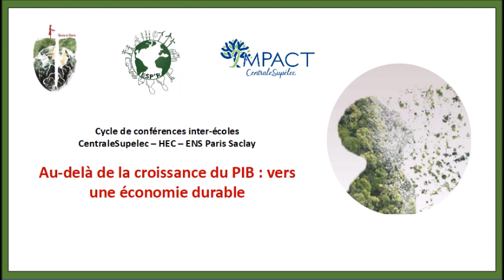Les low tech : notre civilisation est-elle soutenable ? - Philippe Bihouix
La technologie nous sauvera-t-elle de la crise climatique ? Les technologies vertes sont-elles si vertes que ça ? Quels nouveaux business models doit-on développer ? Le recyclage, solution ou illusion ? Comment répondre à l'explosion de la demande en énergie et en ressources liée à la croissance démographique et à l'essor des pays émergents ? Pour tenter de répondre à tous ces défis, Philippe Bihouix a forgé le concept de "low tech" : faire mieux, avec moins.

Les associations écologistes de l'ENS Paris-Saclay  (Terre à Terre), de CentraleSupelec (Impact CentraleSupelec) et HEC (Esp'r) ont le plaisir de vous inviter pour une nouvelle conférence du cycle "Au-delà de la croissance du PIB : vers une économie durable" avec une conférence de Philippe Bihouix sur les low tech

Philippe Bihouix est ingénieur centralien, auteur de L'Age des low tech et Quel futur pour les métaux ?

Pour en savoir plus, écoutez les temps forts de cette conférence d'1h30 donnée en octobre 2020 !

Présentateurs :
- Valentine Japiot (Esp'r - HEC)
- Antoine Meyer (Esp'r - HEC)
- Thomas Vincenzo-Bersani (Terre-à-terre - ENS Paris Saclay)